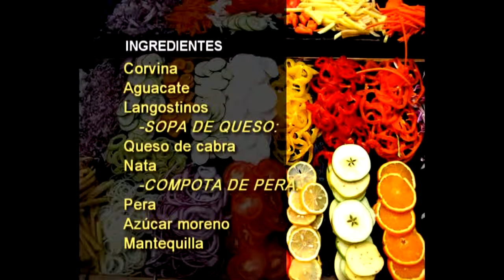Corvina con aguacate, sopa de queso y compota de pera